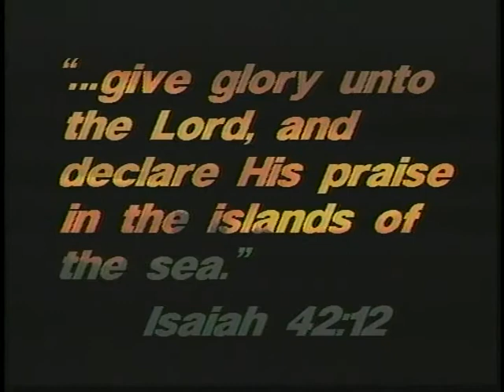Caribbean Crossroads: S1E1 - Julian Jackson - St. Thomas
This week we've started this series from the beginning. WBA champion Julian Jackson talks about how he started his career and how his faith relates to the good fight.